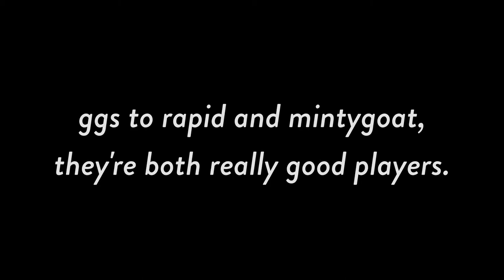Zombs Royale | Chill 2v2 with Master Me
winners pov, they just had no chance of winning.

fr tho ggs only

Discord Name: bullet#0395
Zombs ID: abullet#9759
Clan: Horizon, Team Oynx
Gear:
Lenovo Y545 Specs:
Graphics: 1660TI (not titan instinct)
Processor: Intel 9750H (yes i'm on team blue)
Ram: 16GB